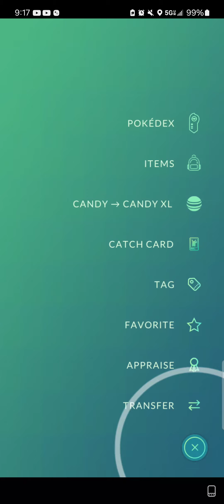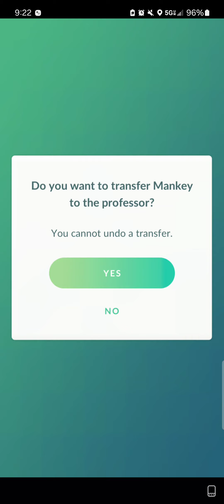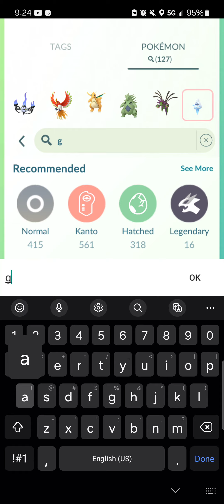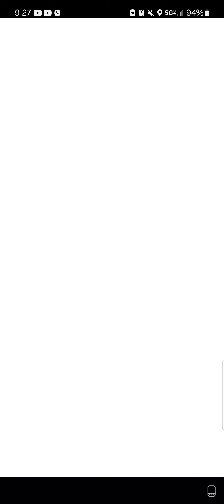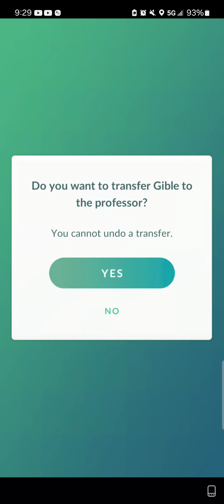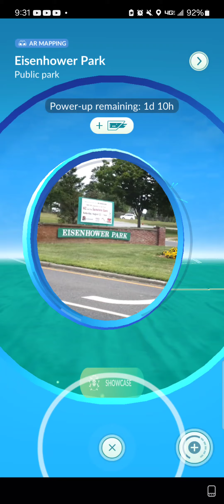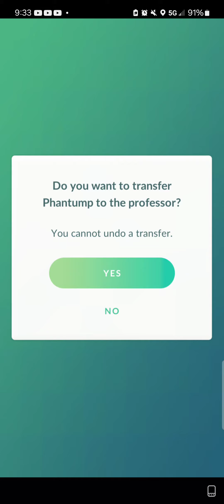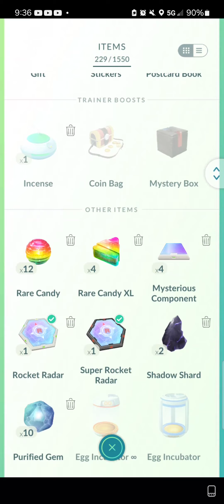Pokemon GO [02/08/2024]